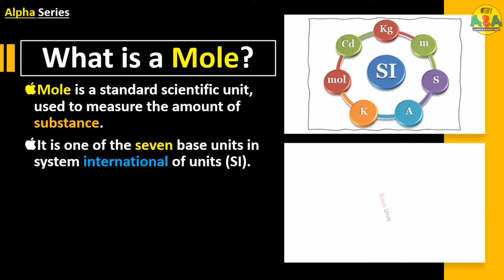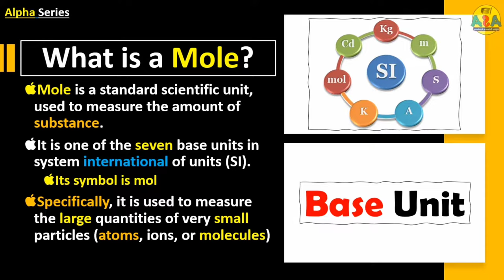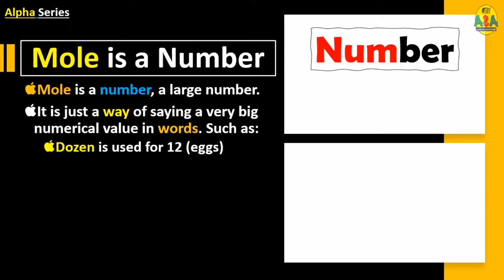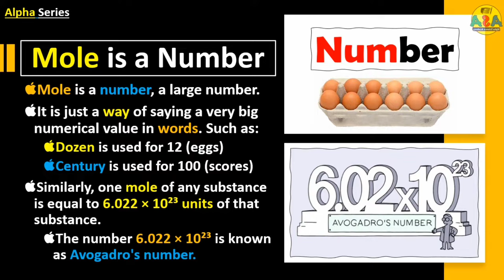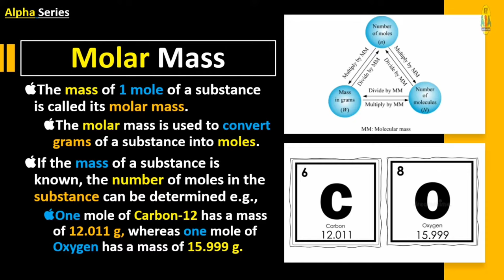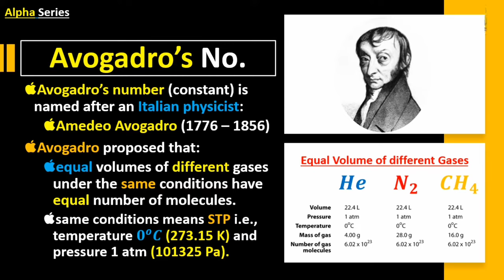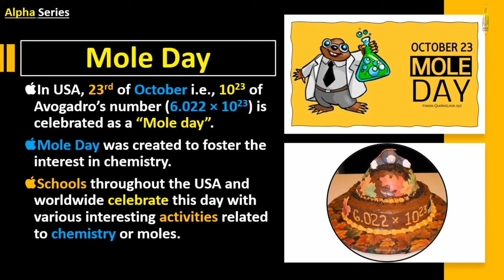What is a mole? (in Urdu Hindi) • Mole • Molar Mass • Avogadro's Number • Mole Day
Here we have discussed in detail the following things

here have explaining simplest words that what does mean by a mole and what was its need in chemistry. likewise we have given two definition 1 is the simplest and the second one is with reference to carbon 12.

thank you very much for watching stay blessed.